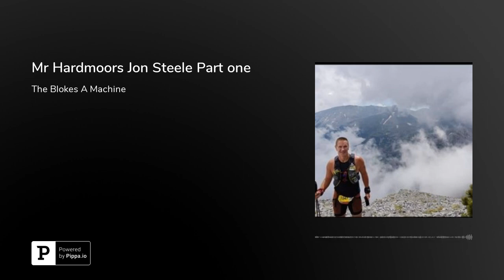Mr Hardmoors Jon Steele Part one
The Bloke behind the Hardmoors trail running series Hear how the hardmoors got started Listen to me and Jon chat about tough events and the woman taking on the men the next next step in trail running Easy is next week with some one else